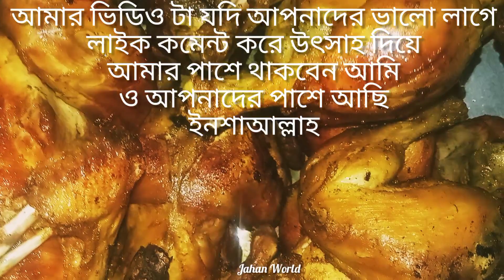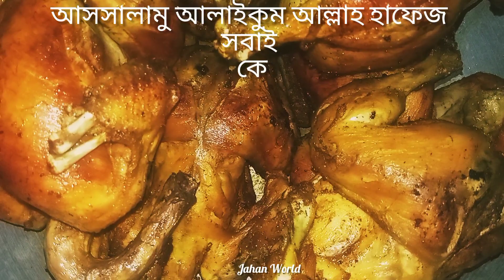Delicious Tradition Durus Kura Recipe | আস্ত মুরগির রোস্ট|চট্টগ্রামের ঐতিহ্যবাহী দূরুস মুরগী রান্না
delicioustraditionduruskurarecipe # আস্ত মুরগিররোস্ট # চট্টগ্রামেরমুরগিরসুস্মমান # দুস রেসিপি # jahanworld

উপকরণ ঃ

মুরগী
মরিচের গুঁড়া
হলুদের গুঁড়া
জিরা এবং ধনিয়া গুঁড়া
তেল
লবণ।

এই ভাবে ভাজার পরে আপনারা চাইলে পিঁয়াজ পরশু আদা সব কিছুই দিয়ে রসা করে নিতে পারেন।
আমার রেসিপি টা যদি আপনাদের ভালো লাগে লাইক কমেন্ট করে আরও ভিডিও দেওয়ার উৎসাহিত করবেন।
আসসালামু আলাইকুম আল্লাহ হাফেজ
সবাই কে।